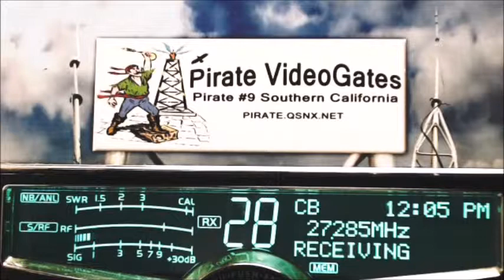Doorknob TN, Blue Gill CA, Coon Dog, 567 White Cloud TX.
Doorknob TN, Blue Gill CA, Coon Dog, 567 White Cloud TX. Recorded on 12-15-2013 Pirate Radio #9 CB Radio Videogate Pirate